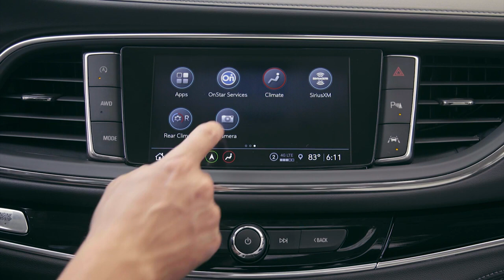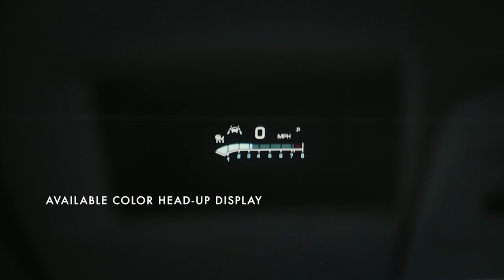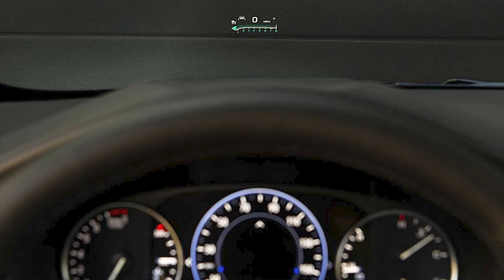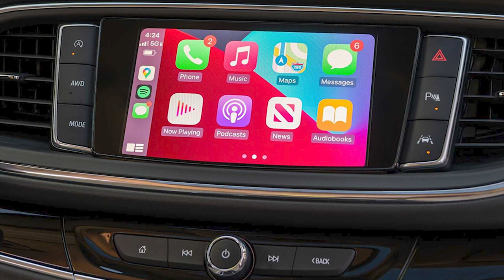Buick Enclave 2022 Refreshed - Exterior, Interior, Driving, Features, Details & Release Date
The refreshed 2022 Buick Enclave will go on sale in North America in November 2021.
The Buick Enclave will continue to be built at GM's Lansing Delta Township plant in Michigan.
With a modern, expressive design and premium, intuitive technology, the 2022 Buick Enclave joins the redesigned Envision and new Encore GX in offering everything today’s SUV customers want: performance, design, driver-assistance technologies, connectivity, and and cargo passenger versatility.
The 2022 Enclave's unique personas, such as the Avenir trim - Buick's ultimate expression of refinement - and the Sport Touring appearance package, give buyers dynamic options to best fit their lifestyles.
2022 Buick Enclave Strengthens Brand's Premium SUV Lineup with Sharper Design, More Standard Safety Features